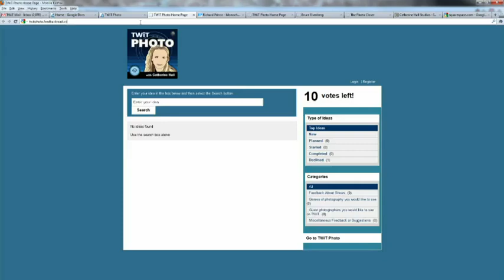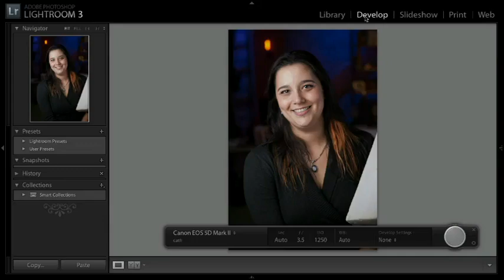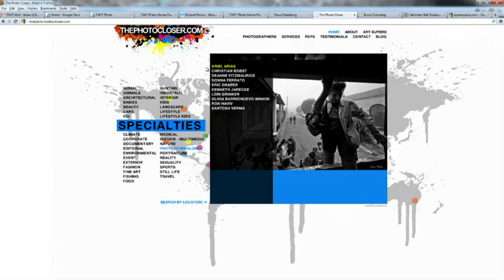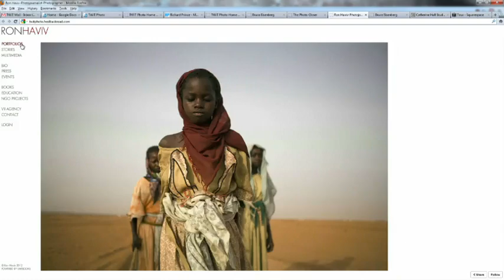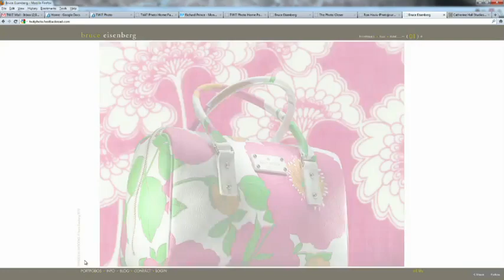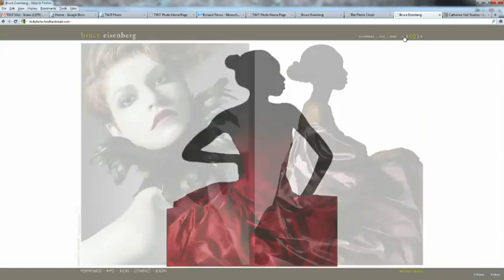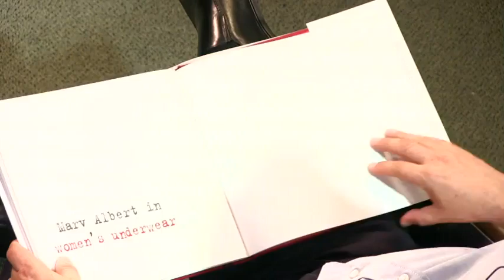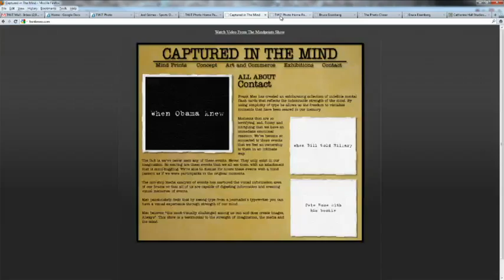TWiT Photo 52: NYC Top Photo Agent Frank Meo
How to know if you need an agent and tips on selecting the right one for you.
Portfolio tips, misconceptions demystified of what an agent brings, and the bottom line of what it costs.
We also take a look at Frank's book, Mind Prints, a book of visuals with no imagery.

* Bonus: Bruce Eisenberg shares his experience with working with an agent and live in-studio demo for creating soft dramatic lighting.

Guest: Frank Meo
Bonus Guest: Bruce Eisenberg

Follow Catherine on Twitter. You can also check out her blog here.
Submit your guest suggestion at twitphoto.feedbackroad.com

Running time: 54:14